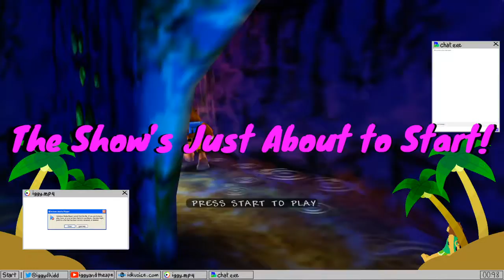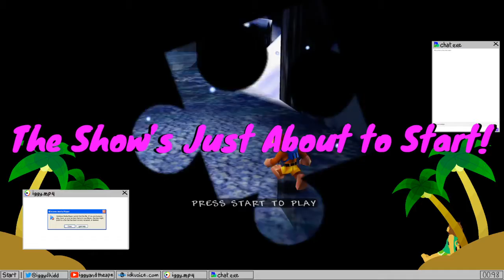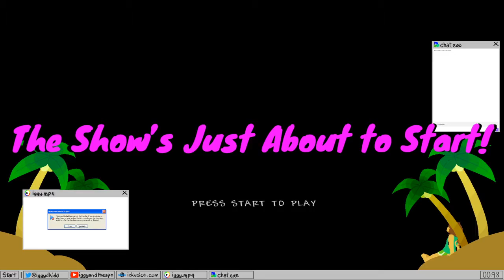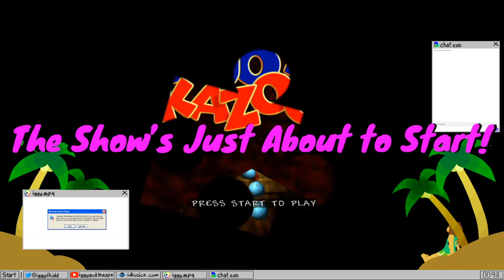Banjo Kazooie/Stream Revamp! Pt. 1